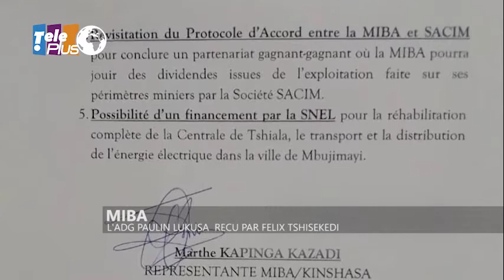KASAI : ADG PAULIN LUKUSA DE LA MIBA RECU PAR FELIX TSHISEKEDI